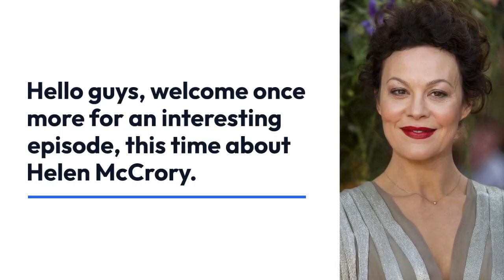Helen McCrory Net Worth, Husband, Bio Children, Siblings, TV Shows, Age, Family, Height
Nobody needs an introduction to the beautiful actress Helen McCrory. She is the one who portrayed the role of Narcissa Malfoy in the Harry Potter movies. She is also famous for her role as Cherie Blair, the wife of Tony Blair in the movie The Queen in 2006. She re-enacted the role in Special Relationship four years later.

Her international success and the status of a Hollywood superstar is also aided by her roles in blockbuster films like Hugo (2011) and Skyfall (2012), the James Bond movie. Another famous work of hers is The Interview with the Vampire. She is also widely appreciated for her portrayal of Polly Gray on the hit TV show Peaky Blinders. She started playing the role of Polly Gray in 2013.